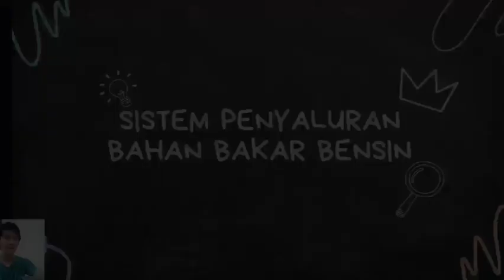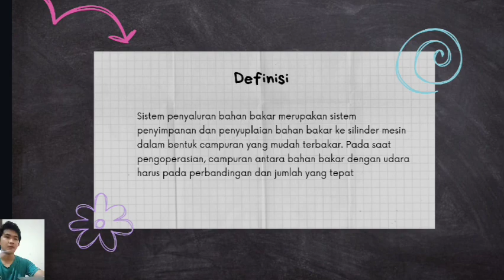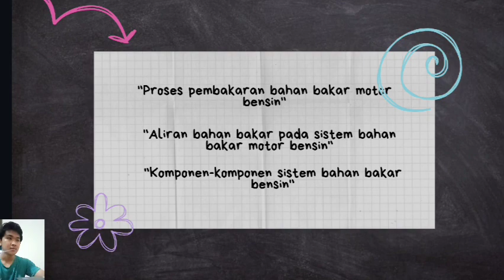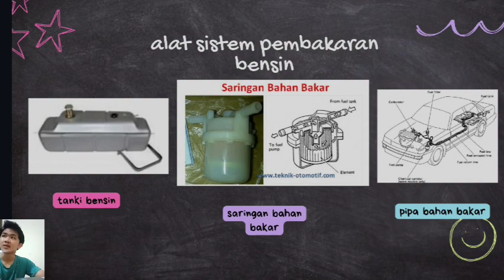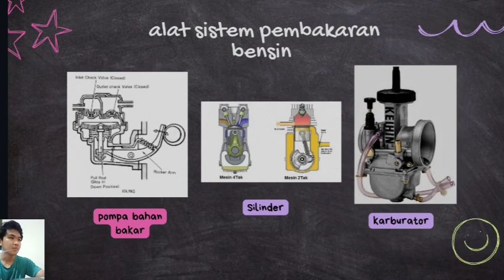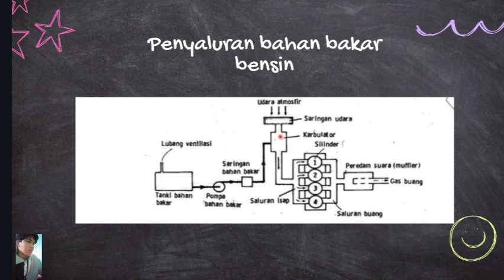Sistem Penyaluran Bahan Bakar Bensin. Tuani Manuel Rumasondi - 2154071012